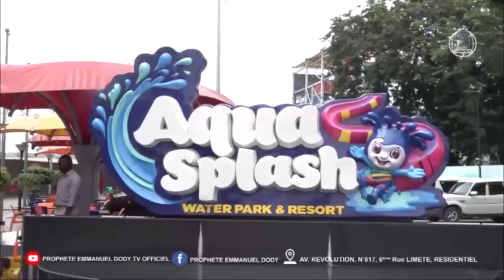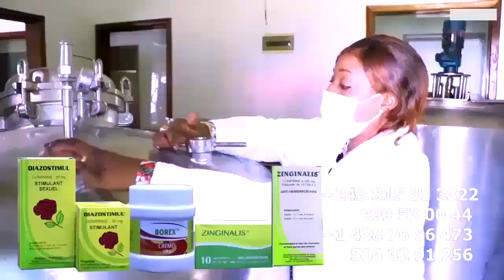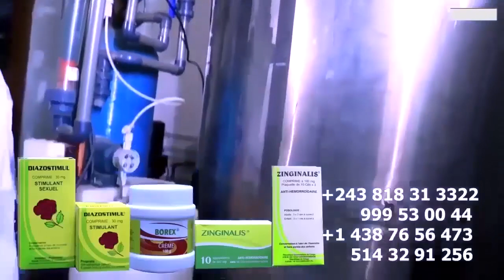Conférence : FABREGAS Défend FELIX WAZEKWA Sur Polémique FERRE Et Départ Ya Ba MUSICIENS Ya CULTURA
En Plein Conférence FABREGAS Défend FELIX WAZEKWA Sur Polémique FERRE GOLA Je N'ai Jamais Vue FELIX ALOBA Que Aza Na Problème Na FERRE Au Contraire.